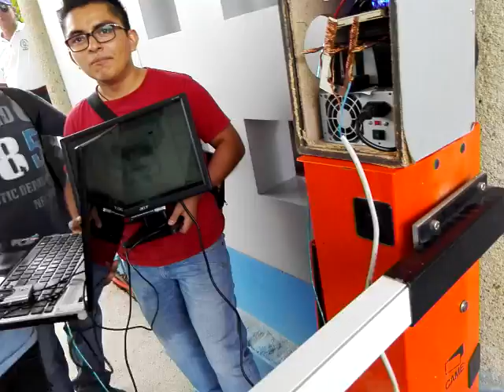Automatización de la barrera de acceso en el IESIT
Proyecto de automatización de la barrera de acceso al instituto de estudios superiores del Istmo de Tehuantepec a cargo de los alumnos del sexto semestre